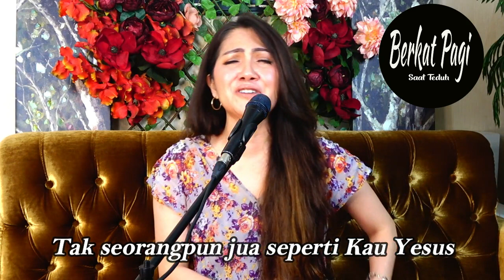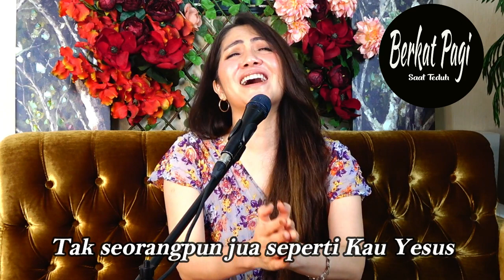BERKAT PAGI - SAAT TEDUH - 8 JULI 2021 - JACQLIEN CELOSSE - JC MINISTRY